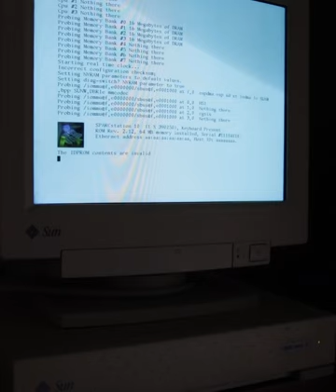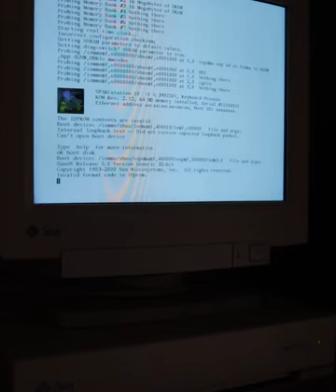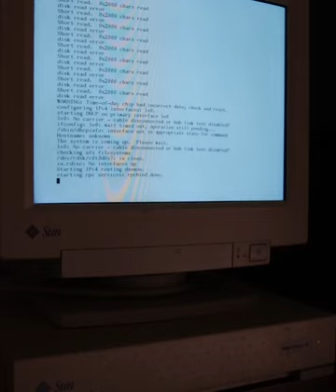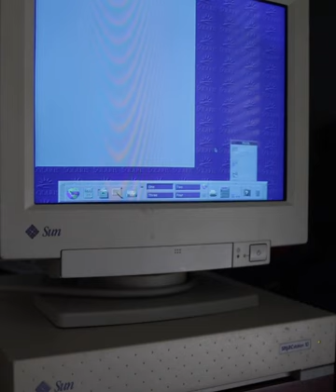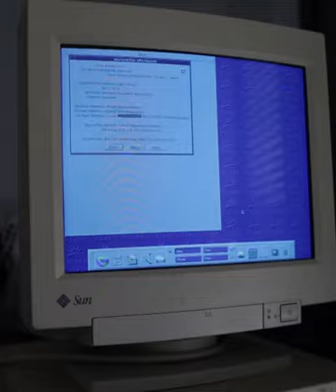SPARCstation 10 Booting Up